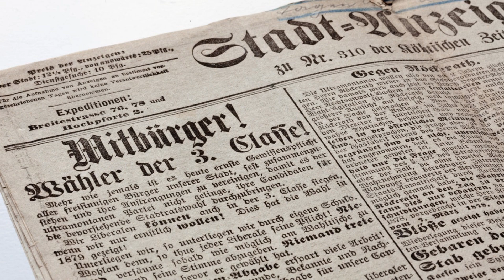30. Mai 1849: Preußen führt Dreiklassenwahlrecht ein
1849 Preußen führt Dreiklassenwahlrecht ein
Heute vor 175 Jahren wurde in Preußen das Dreiklassenwahlrecht eingeführt, das sich an der Höhe der eingezahlten Steuern orientierte.
Morgen vor 200 Jahren wurde in Prenzlau der Apotheker und Unternehmer Ernst Schering geboren. Aus seinem Unternehmen ging später die Schering AG hervor.
Von Reinhard Bartusch.